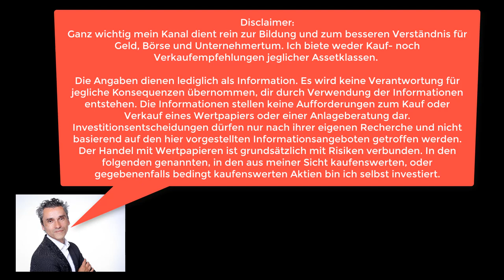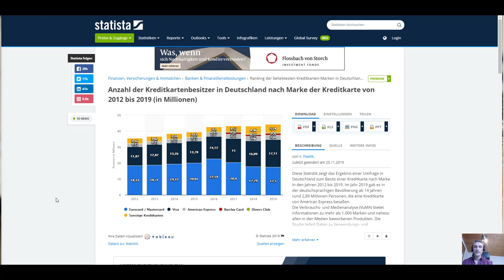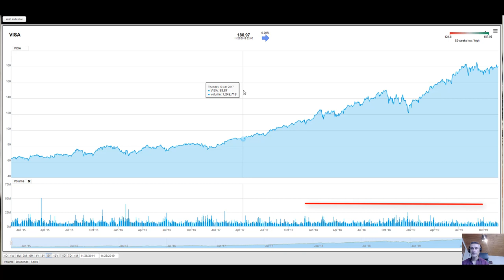MEGATREND Aktien kaufen: 💪 BLIND 🙈, würde ICH diese Aktie kaufen 🙈‼ Master Card Aktie Vergleich‼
Visa Card Aktie 15,73% im Plus: Was mich betrifft ein absoluter "no brainer" im Bereich der MEGATREND Aktien. Die Visa Aktie wirft sogar noch etwas Dividende ab. Obgleich das mit einem durchschnittlichen Kurszuwachs der letzten 10 Jahre von 7 bis 8% auch keine MEGA Rolle spielt. Des weiteren erleutere ich kurz anhand einer Statistik (der link folgt) das ich sich die Visa Card bezüglich Marktanteile sogar noch besser als die Master Card entwickelt hat.

Anzahl der Kreditkartenbesitzer in Deutschland nach Marke der Kreditkarte von 2012 bis 2019 (in Millionen)

↓↓↓TOP 3 Bücher für die Aktienbewertung*:↓↓↓

💥 Aktien- & Unternehmensbewertung

1. Unternehmensbewertung und Kennzahlenanalyse: Praxisnahe Einführung mit zahlreichen Fallbeispielen börsennotierter Unternehmen

2. Aktienbewertung anhand 6 wichtiger Kennzahlen: Unternehmen eigenständig und richtig analysieren

3. Intelligent Investieren: Der Bestseller über die richtige Anlagestrategie

1. TRADEN WIE PROFIS ZU TOP-KONDITIONEN mit CapTrader!